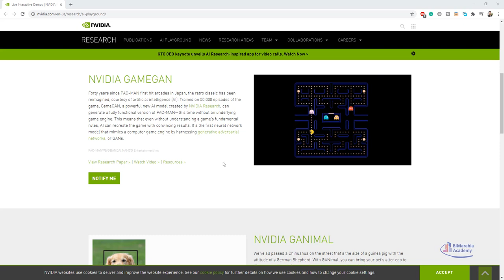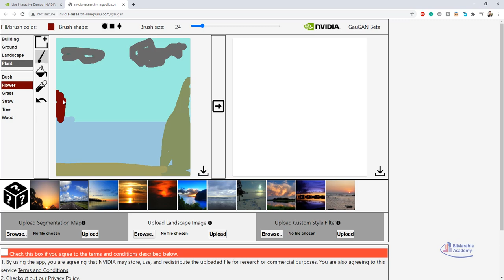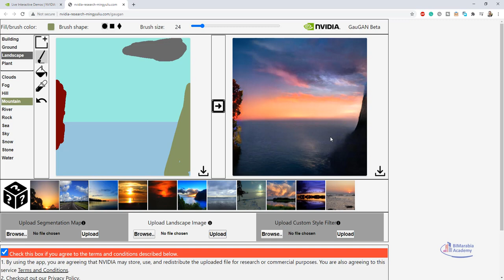nvidia research mingyuliu gaugan الرسم بالذكاء الصناعي